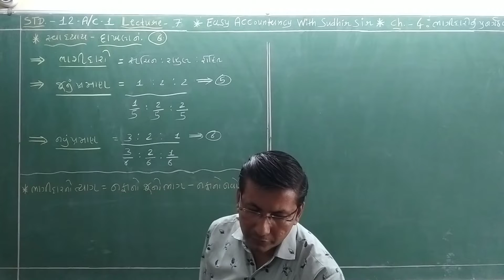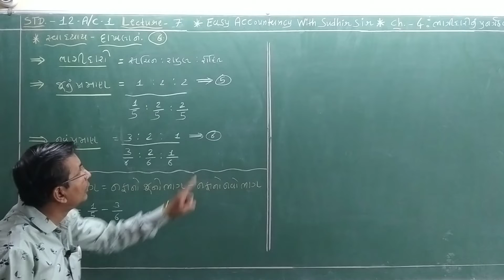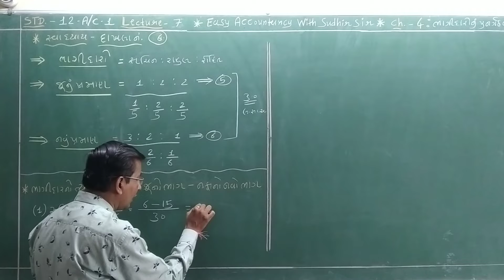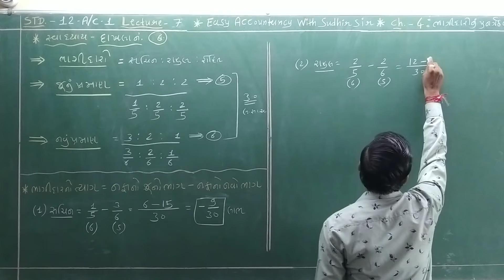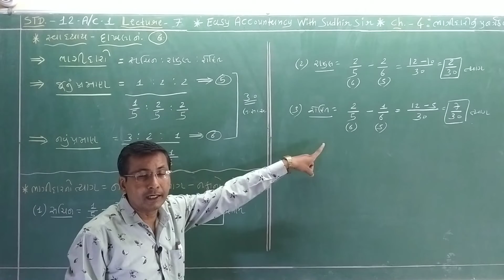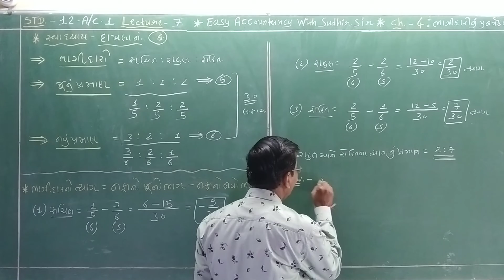STD 12 ACCOUNT–1 CH–4–ભાગીદારીનું પુનર્ગઠન –સ્વા. –દાખલા નં.- 6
STD 12 ACCOUNT – 1  CH – 4 – ભાગીદારીનું પુનર્ગઠન – સ્વાધ્યાય – દાખલા નં.- 6
નામાનાં મૂળતત્વો – ભાગ – 1